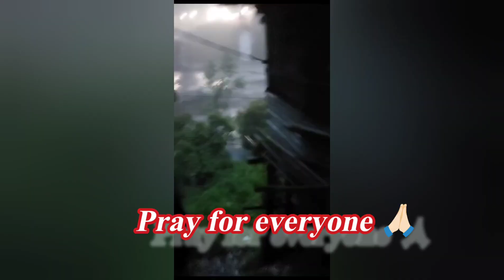🥹pray for everyone 🙏🏻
The day was remembered in the history as a black day 🥹🙏🏻 04/10/2023